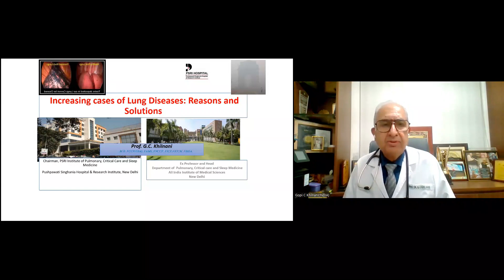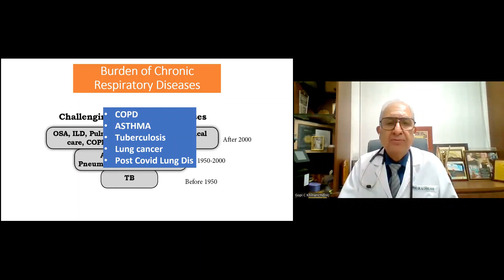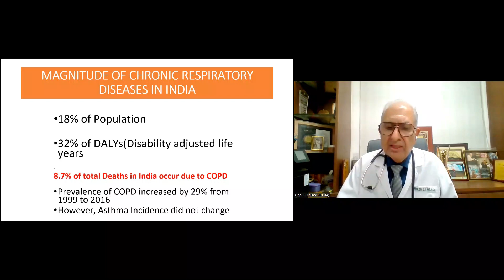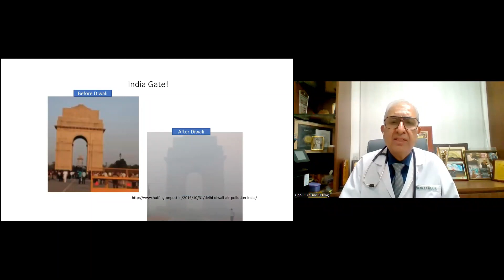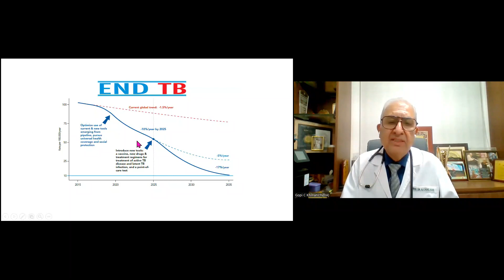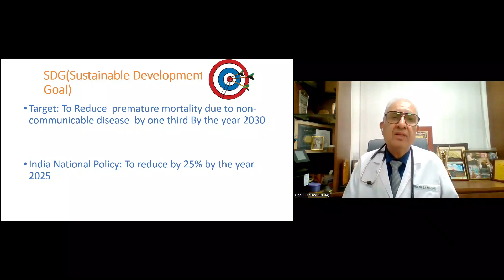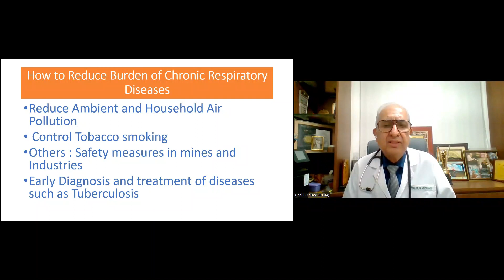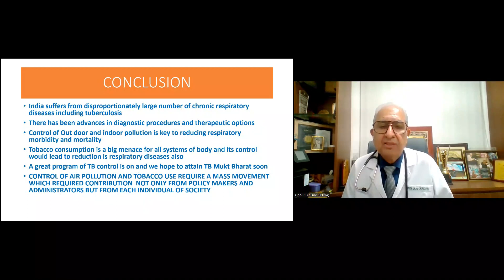Dr GC Khilnani. WORLD LUNG DAY. Chronic Lung diseases: Causes and Solutions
Chronic Lung diseases are very important cause of Morbidity and Mortality. This video discusses causes and Solutions